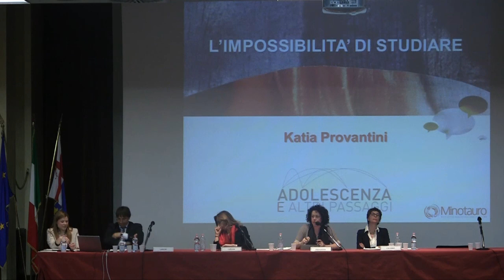Katia Provantini - L'impossibilità di studiare